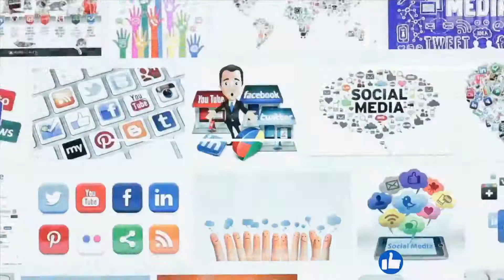Rhode Island Red 1st Batch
The story of the Rhode Island Red really started back in 1854. A sea captain by the name of William Tripp bought a Malay rooster from a fellow sailor. He took that bird home and mated it with his own chickens. The offspring of those were noted by Tripp to lay more eggs.
He enlisted the help of his friend John Macomber and the two of them began cross breeding in earnest. At this point the resulting birds were called either ‘Tripp’s Fowl’ or a ‘Macomber’ and were known to be superior to already existing fowl in the area.
Several breeds were used to improve and refine the desired hen – these breeds included the Malay, Java, Chinese Cochin, Light Brahma, Plymouth Rocks and Brown Leghorns.
These birds came to the attention of Isaac Wilbour, an already successful poultry man. He bought some of the birds and began his own selection program. Despite all the work put into the ‘breed’ by Tripp and Macomber, Wilbour is credited with naming the Rhode Island Red.
The Rhode Island Red was developed first and foremost as a dual purpose bird. It was developed by the poultry farmers of the New England area and not ‘bird fanciers’, so the defining qualities were utilitarian not ‘good looks’.
In honor of the breed, two statues have been erected near where the breed was formed. One statue is in Adamsville and the second is in Little Compton – both in Rhode Island.
The Rhode Island Red is the State bird of Rhode Island – it was elected to this honored place in 1954.
The Rhode Island Red was accepted to the American Poultry Association in 1904. The rose-combed variety was accepted in 1906. They are considered to be ‘American class – large fowl, clean legged’.
It was accepted to the British Poultry Standard in 1909.
The overall picture of the body should look like a longish ‘brick’ – rectangular and solid.
Rhode Island Reds have certainly left their imprint on the poultry world. What started as a ‘backyard project’ has become a world renowned pillar of the egg laying industry.
The ‘modern industrial’ Rhode Island Red is consistently a great laying bird with bags of personality.
Sadly, the Rhode Island Red ‘heritage’ side of the breed is languishing in the American Livestock Breed Conservancy list as ‘watch’. This means that there are less than 2,500 registered birds in the USA and less than 10,000 worldwide.
My Rhode Island Red ladies all have character. While they are assertive I have not found them to be aggressive or overly obnoxious to the other hens, even the docile ones.
Always inquisitive, they will come rushing to the gate to see if there is anything for them to eat! Regardless, they always seem pleased to see you and will have entire ‘conversations’ with you.